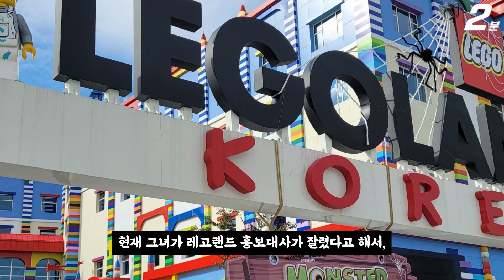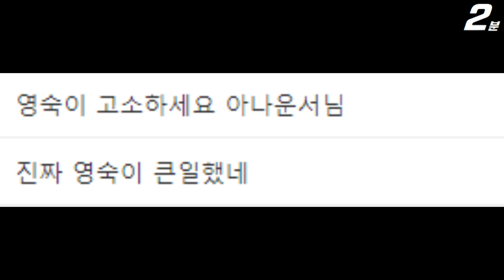나는솔로 16기 영숙 피해자 아리랑tv 권주현 아나운서 근황 ㄷㄷ / 레고랜드 광고까지 잘렸다 / 고소가자 여론 (+댓글 반응)